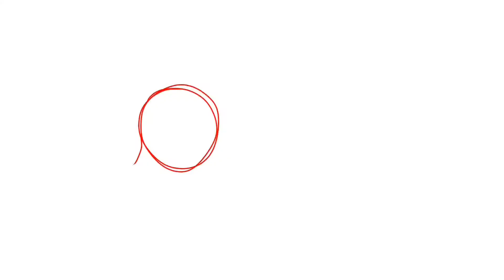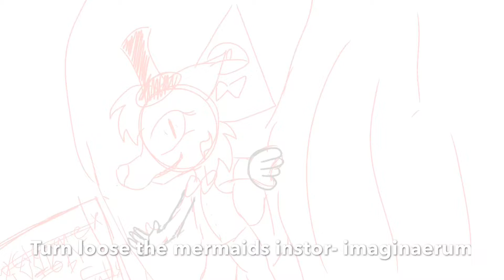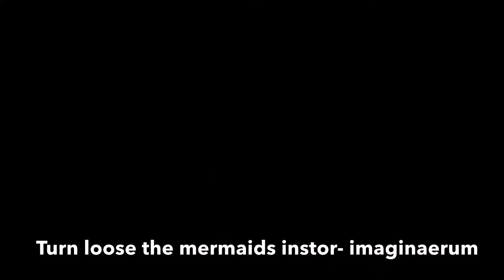Gravity falls special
Because gravity falls has fished I have made a special 2 painting video for it

But I do own the dogs